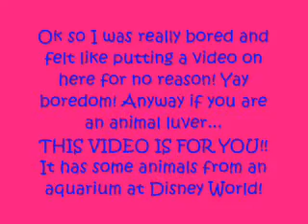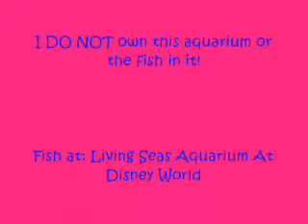Disney's "The Living Seas" Aquarium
This aquarium is one of the largest in the WORLD! OMG!